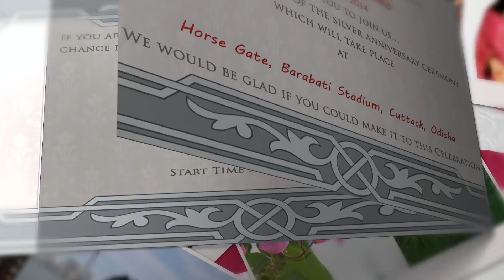SeeMyMarriage.com wedding Invitation Video, Live Marriage Streaming Broadcast Odisha,